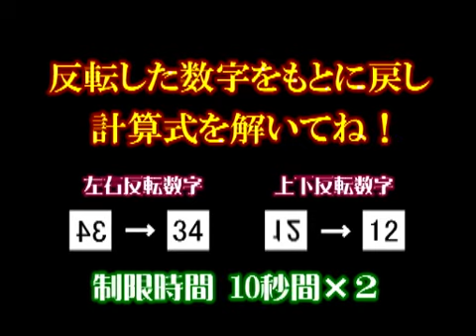脳年齢も若返る！頭のそろばん塾 51 【映像制作 映伝】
反転表示された数字をもとの形に戻し、計算式を解いてください。計算能力とイメ－ジ能力が試されます。制限時間内に解けた貴方は、超エライ！普段見慣れている数字でも見る角度や形によっては、認識に時間がかかります！ヒラメキ能力と計算能力に自信のある方は、是非チャレンジしてください。

◎音声ガイド　◎映像制作／撮影／編集
◎Ｆｌａｓｈ制作　◎ナレーション／吹替